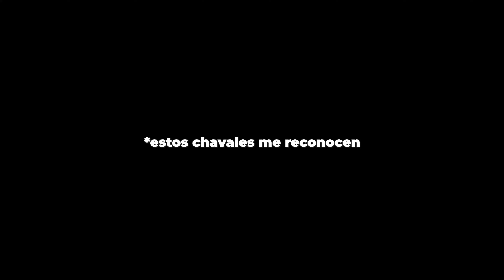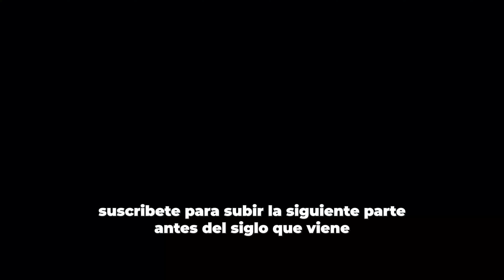¿Por qué sales de discoteca?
Universitarios de Madrid desfasando. Por qué sales tú de discoteca?